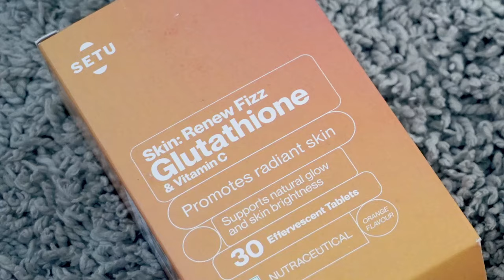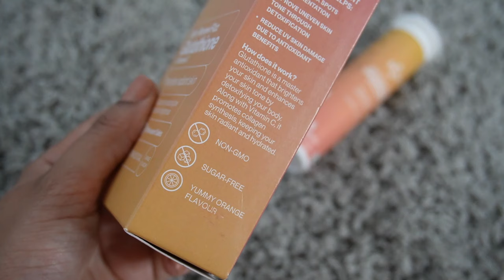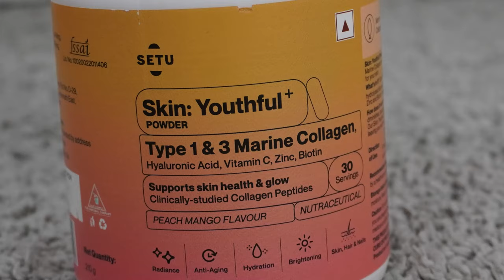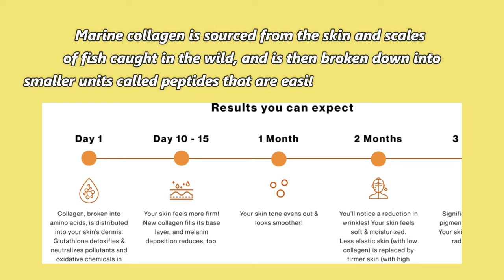Is Setu Radiant Skin Combo Worth It? Setu Glutathione And Marine Collagen Honest Review | Kashika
I got back from an incredible trip to Thailand, and while I had the time of my life, my skin took quite a beating from all that sun. As much as I love my new tan, I want to make sure I’m taking care of my skin health and maintaining a radiant glow. That’s why I’ve started using Setu glutathione and marine collagen supplements.
In this video, I’ll share my experience so far with these amazing products and how they’re helping me recover and rejuvenate my skin after all those sunny days on the beach. 🌴✨

What You’ll Learn:
- Why I Chose Setu Glutathione and Marine Collagen: Benefits and reasons behind my choice.
- How to use Setu Skin Youthful Powder and Skin: Renew Glutathione Fizzy Tabs
- Progress and Results: What changes I’ve noticed in my skin and overall health.

Is Setu Radiant Skin Combo Worth It? Setu Glutathione And Marine Collagen Honest Review